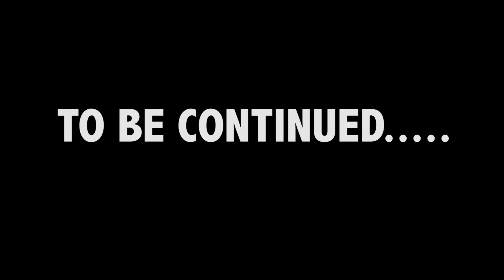AS Foundation Portfolio Preliminary Task